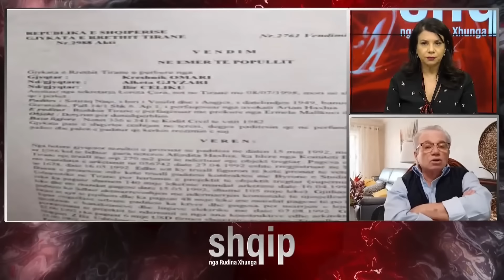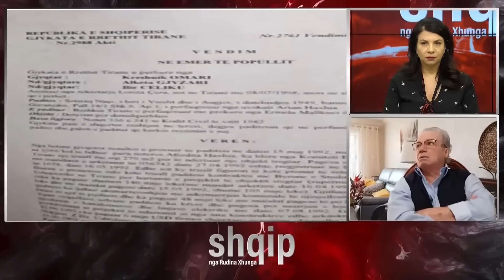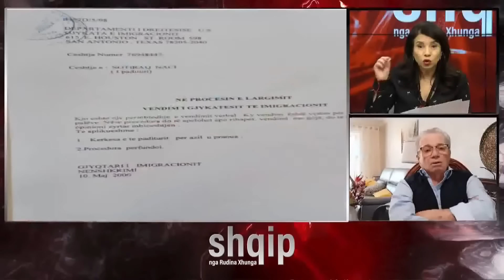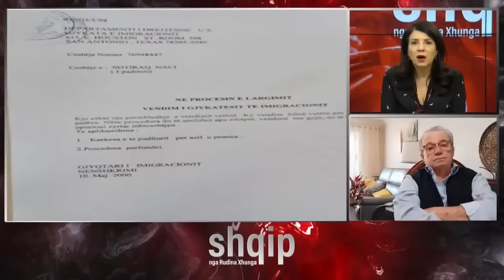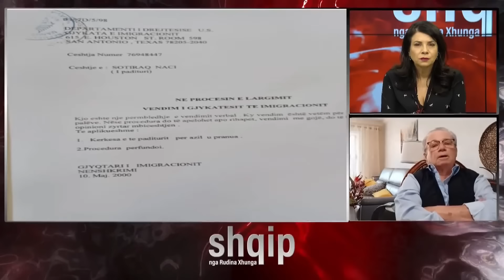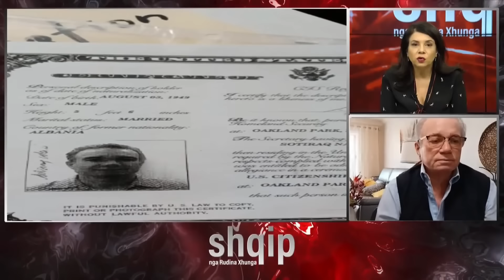Si më mori Berisha tokën pranë ambasadës për të përgjuar amerikanët! | Jeta ime